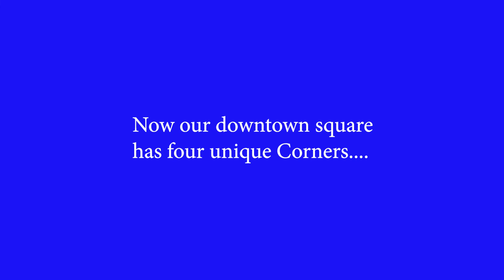Center's City Square is open April 10 2021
This project was a dream eight years ago and construction started in early October 2019.  Although it is not total complete, it is open to traffic and everyone can see how beautiful our new downtown has become.